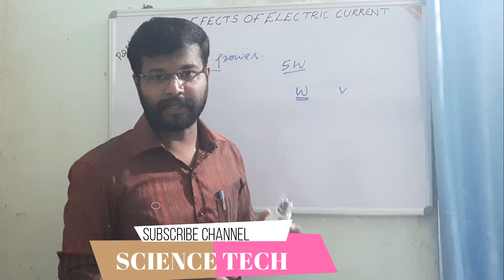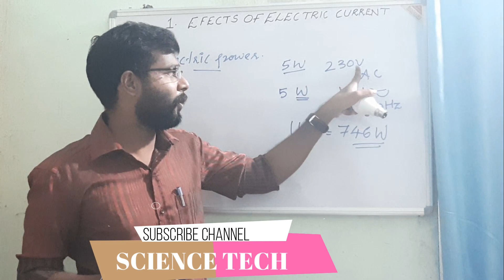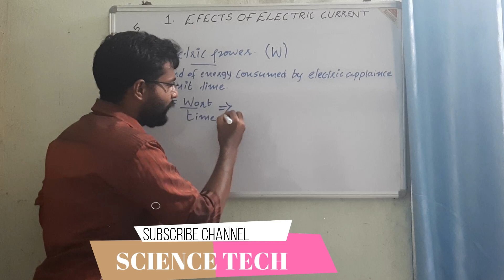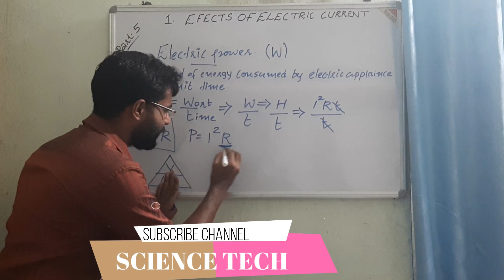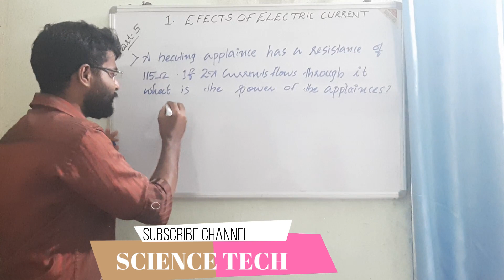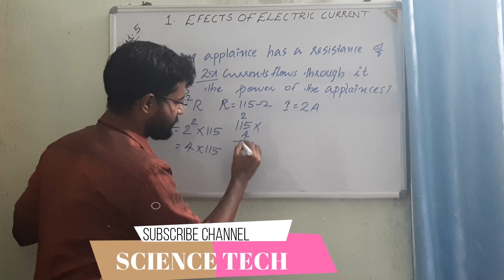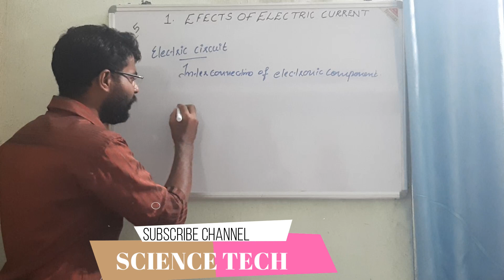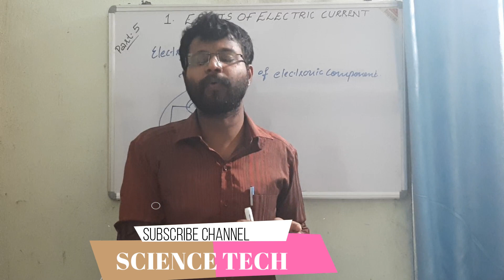X PHYSICS (English Medium)1. Effects of Electric Current. Part 5. Electric Power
1. Effects of Electric Current Part 5
Electric power and problem solving questions.
Class for English Medium